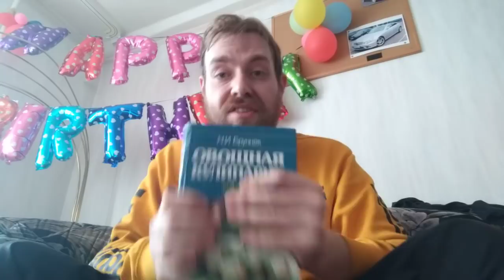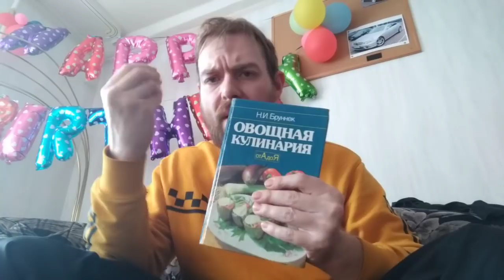Из чего состоит окружающий мир?